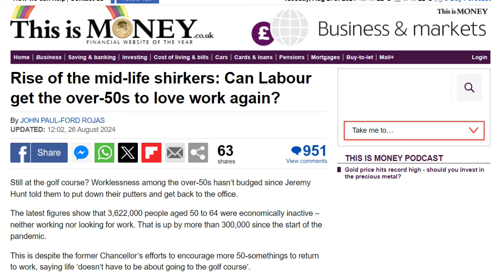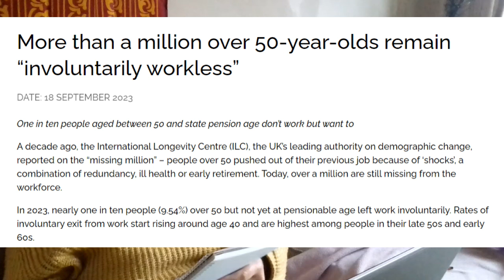The Over 50s Are Lazy Shirkers! - Let’s Look At The Numbers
Here are links to the articles I mention at the beginning of this video: